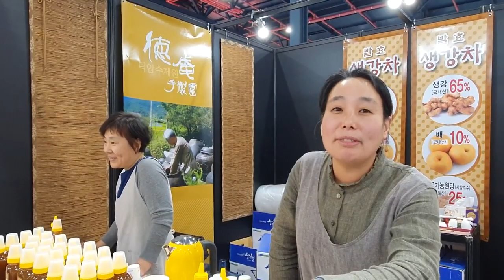2019 서울국제불교박람회-참가업체-덕암수제암(100%수제차)감기에 좋은 생강차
2019 불교박람회에서 만난 사람들입니다.
경남산청에서 올라오신 분들로 불교박람회의 단골 손님입니다.
먼길 마다않고 올라오셔서 100%수제차로 손님들을 맞이 하십니다.
요즘 감기에 면역력을 높이는 생강차는 어린이들에게도 좋습니다.